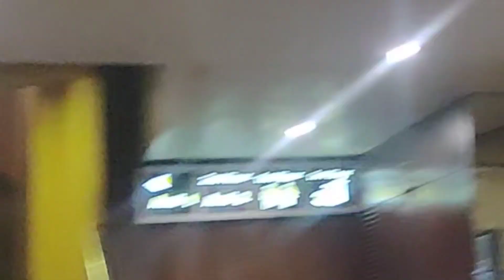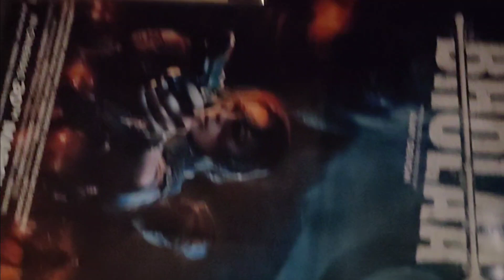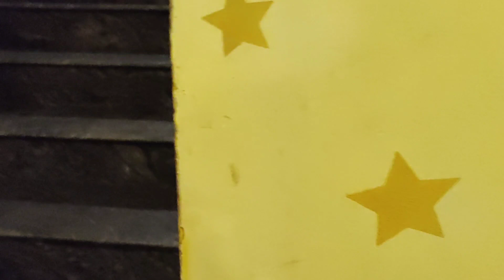PATHAN with Family👨‍👩‍👧💕 ||Besharm Rang Song||मचा बवाल😱sharukhkhan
PATHAN with Family ||Besharm Rang Song||मचा बवाल
pathan cinema in Kolkata

Pathanfullmovie pathansong Deepika Padukone Pathan Full Film HD Pathan Full Film HD Hindi. Pathan Movie Review